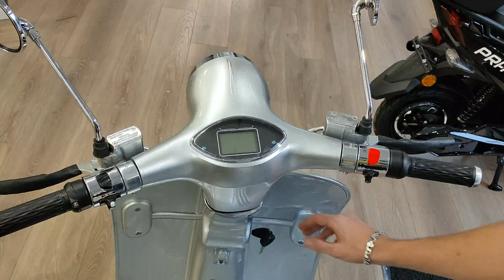🛵 Scooter Eléctrico Clásico | 3000w 72v | Presentación | Fotona Mobility Milano | 2021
Este fantástico ciclomotor eléctrico con diseño clásico tiene un motor hub de 3000W 72V y ofrece 3 opciones de batería de ion-Litio extraíbles con una autonomía de hasta 160 kms – puedes cargarla en tu casa sin problema! No hay mejor scooter eléctrico para llevarte en tus desplazamientos diarios.

Y recuerda: vayas donde vayas, siempre en eléctrico!

Hazte distribuidor y únete a la familia Fotona Mobility | ✆ (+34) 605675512